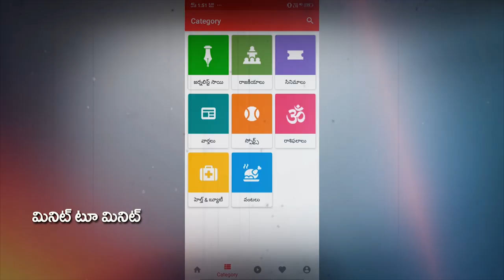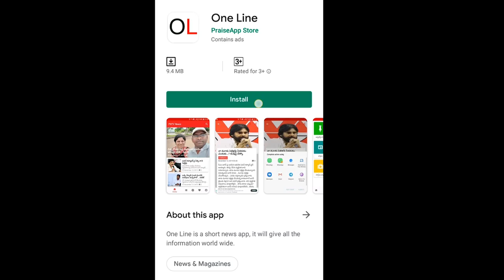Prudhvi raj Audio Call | YSRCP Leader | పృథ్వి రాజ్ ఆడియో లీక్ పై అసలు నిజం బయటపెట్టిన వైసీపీ నేత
పృథ్వి రాజ్ ఆడియో లీక్ పై అసలు నిజం బయటపెట్టిన వైసీపీ నేత